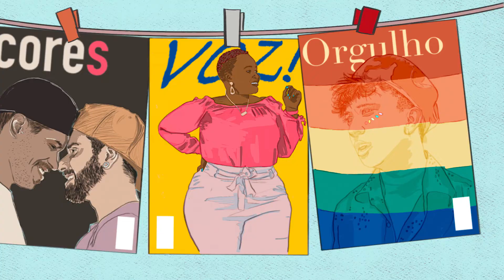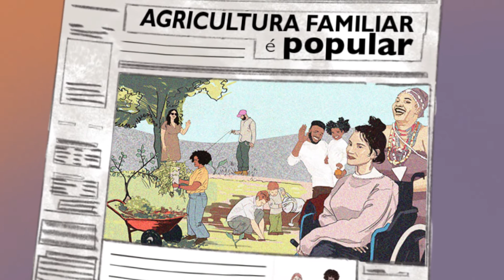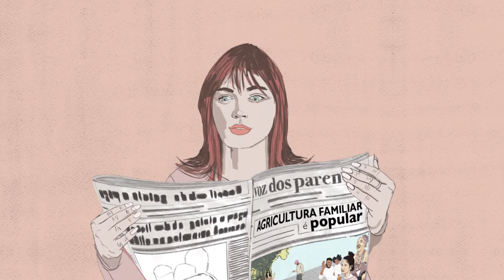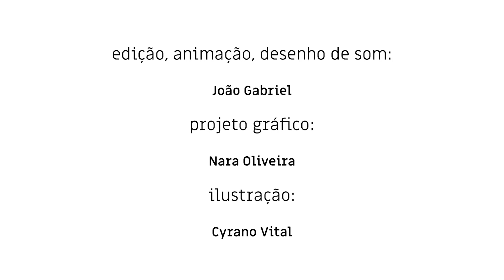Um Território Chamado Internet | Ep. 4 - Representatividade e Participação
🎙️ A mídia tem um papel fundamental de formação e de construção de saberes, imaginários, ideias, opiniões, representações e identidades. Mas a verdade é que ela não reflete a diversidade da população brasileira.

📺 Por que os (as) indígenas, os (as) negros (as) e a população LGBTQI+ são minoria nos veículos de comunicação? Ou por que quase nunca vira notícia o que acontece nas regiões Norte e Nordeste?

💡Essas são questões problematizadas no episódio “Representação e Participação”, da série “Um território chamado internet”, produzida pelo IEB.